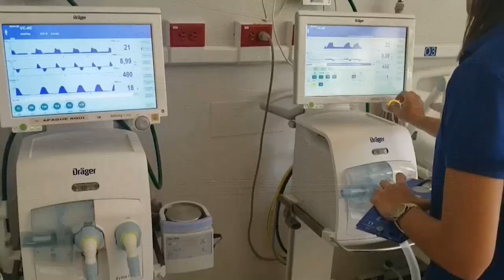América llegará a pico de contagios de COVID-19 en uno o 2 meses, alerta OPS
La situación por el coronavirus va a "escalar y empeorar" en América hasta llegar al pico de contagios, probablemente en "uno o dos meses", pero el continente aún tiene oportunidad de mitigar el impacto de esta "grave" pandemia, advirtió este martes la Organización Panamericana de la Salud (OPS).
¡Visítenos!